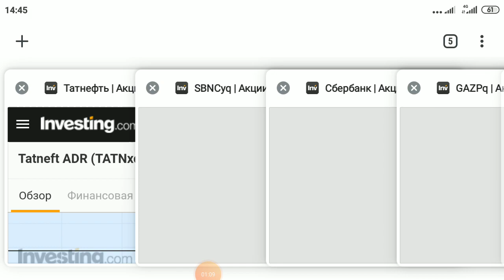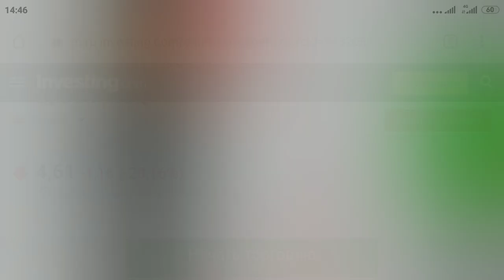Кризис начался!!! Российские акции 09.03.2020 г. теряют до 20% на Лондонской фондовой бирже!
Жесточайший обвал топовых российских акций сегодня 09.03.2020 года на Лондонской фондовой бирже. Нефтедобывающий сектор падает на 20%, Сбербанк на 14%. Завтра нас ждет катастрофа??

ССЫЛКА НА ОТКРЫТИЕ БРОКЕРСКОГО СЧЕТА В ТИНЬКОФФ (АКЦИЯ В ПОДАРОК ДО 20 000 РУБЛЕЙ)